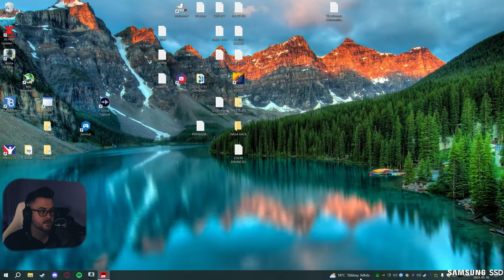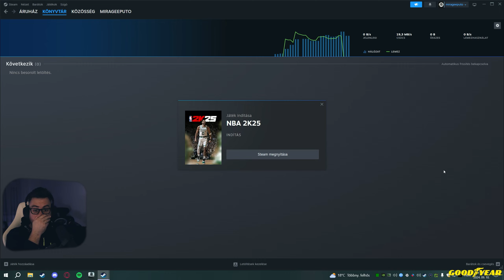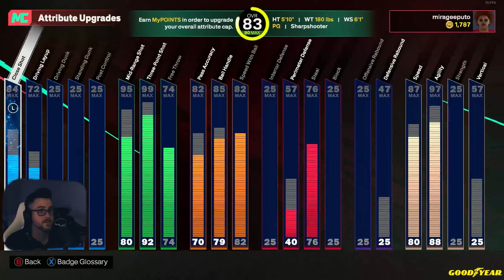NBA 2K25 🏀 MyCAREER #5 | 09.10.